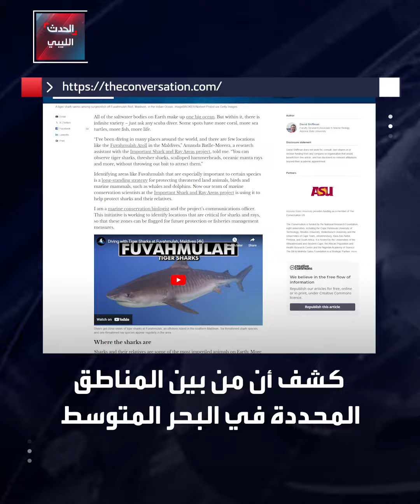منطقة ليبية تضم أسماك قرش مهددة بالانقراض تعرف عليها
يسعى فريق من العلماء إلى تحديد المواقع الأكثر أهمية لأنواع أسماك القرش والشفنينيات والكيميرا المهددة بالانقراض، فما هي المنطقة الليبية التي تدخل ضمن هذا الحيز؟.. التفاصيل في هذا الفيديو